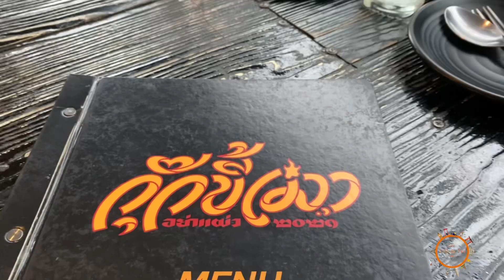กุ๊กขี้เมา อร่อยไม่มีแผ่ว 🇹🇭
อร่อยไม่แผ่ว เลยจริงๆ นะ